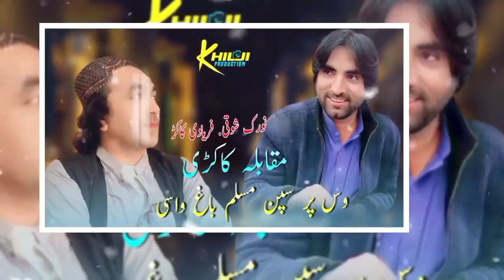Norak Shuqi And Farydi Kakar New Pashto Song 2023 |مقابلہ کاکڑی غاڑی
خلجی پروڈکشن سسکرب کرے.. منننہ